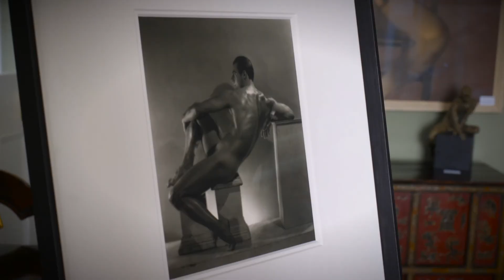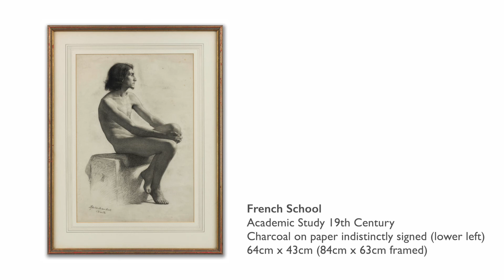Coningsby Gallery Exhibition 19-25 April 2021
This film by Adam Sutton highlights some of the works that will be on show, as well as other works in the collection